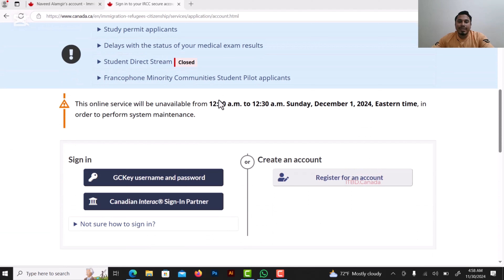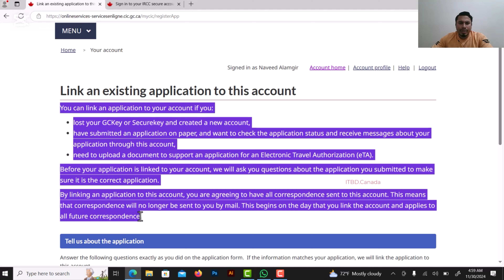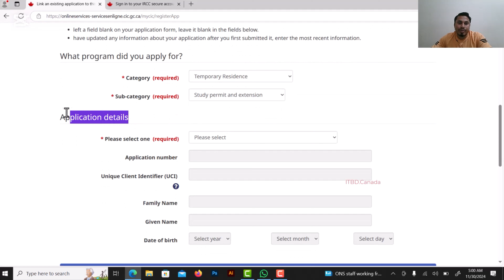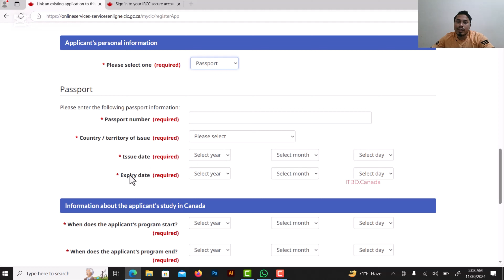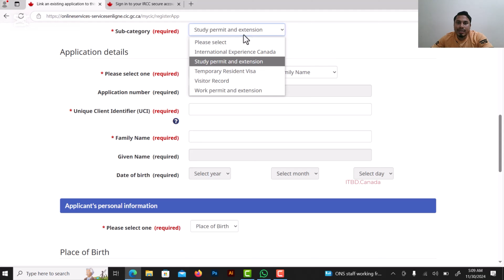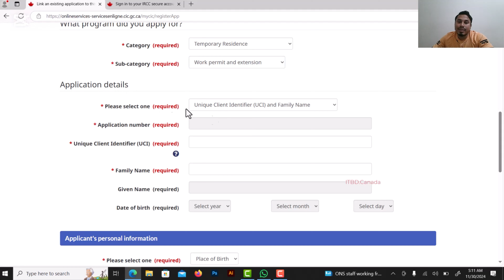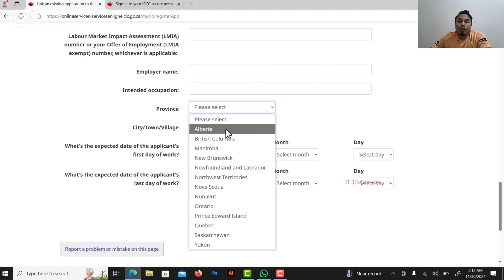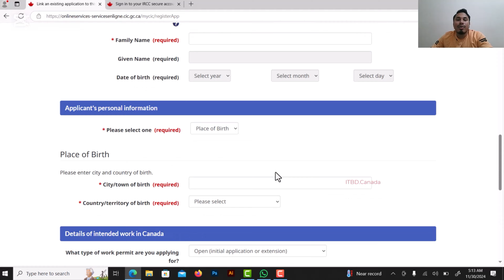How to Recovery GCkey Account? Agent Not Giving GCkey Login? How to Login GCkey without Agent?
IRCC secure account

আশা করি ভিডিওটি আপানাদের উপকারে আসবে, এটি আমার ক্ষুদ্র প্রচেষ্টা মাত্র।

যারা সংযুক্ত আরব আমিরাত (দুবাই), মালয়েশিয়া, থাইল্যান্ড, ভিয়েতনাম, কম্বোডিয়া এর ভিজিট ভিসা করতে চান, তারা আমাদের সার্ভিস গ্রহণ করতে যোগাযোগ করুন।